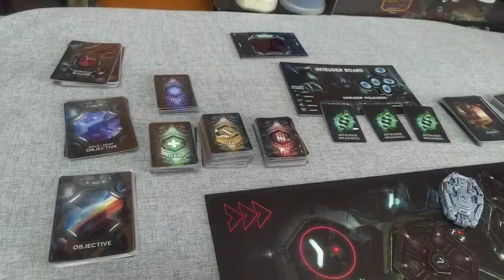【柴娃娃】「桌遊體驗只有文字解說」Nemesis 想要嘗到一個絶望感十足的遊戲就是它。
Nemesis 想要嘗到一個絶望感十足的遊戲就是它。

配件如何精美不用說了，但它並非一個單賣配件及模型遊戲。
遊戲的推進令到玩家有十足的代入感，雖為半合作，但每人目標各不同，每個玩家有着不同的獨立勝利條件，可能個個都各懷鬼胎，在太空船上探索同時出面滿場異形體驗到異形帶來的恐佈和絶望。重開度十足，每次開局後都像經歷一部獨特的異型大片。

柴娃娃對半合作遊戲十分嚴格，這非常難得合格的半合作遊戲。